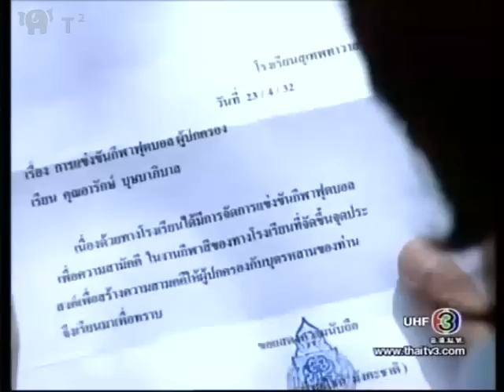[ 中字 ][02-4][ 彩虹月亮 Prajan See Roong][ Bie Sukrit & Aff Taksaorn]